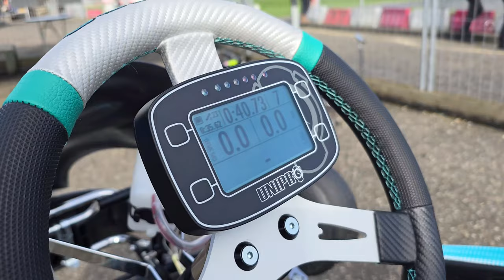First Time With the New Go Kart in Strijen! | BeratheRacer